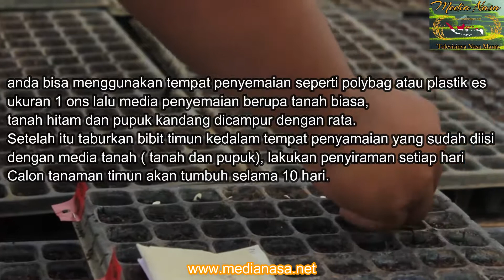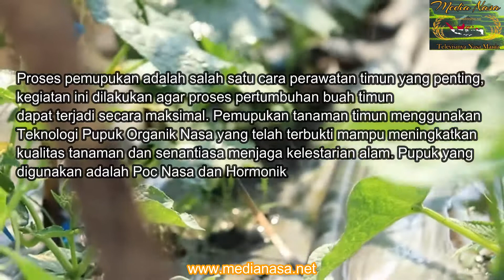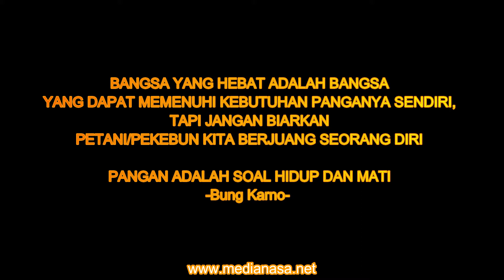Cepat Sukses Dengan Budidaya Timun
Info/Pemesanan
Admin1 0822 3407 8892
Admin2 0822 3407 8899